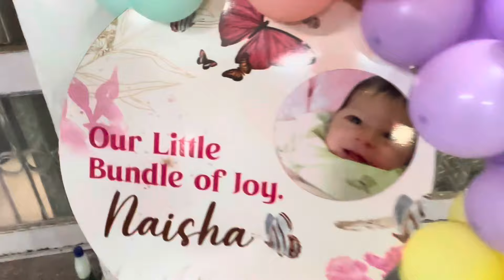Piliya function full masti part-1😊❤️